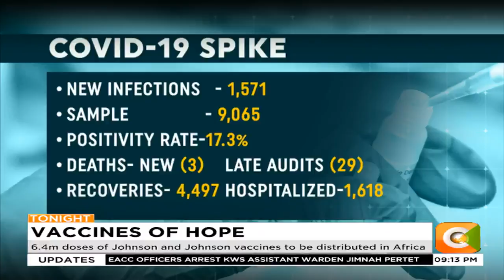AU announces rollout of 400 million doses of COVID-19 vaccines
6.4m doses of Johnson and Johnson vaccines to be distributed in Africa
Ramaphosa: This will boost the fight against Covid-19